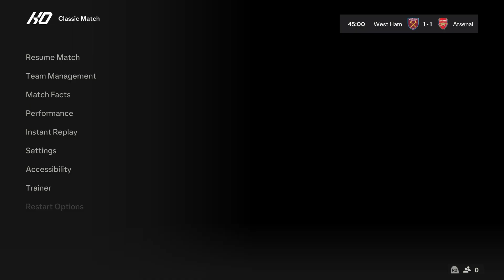FIFA 24 | West Ham United Vs Arsenal | Premier League 23/24 | PS5 Next Gen